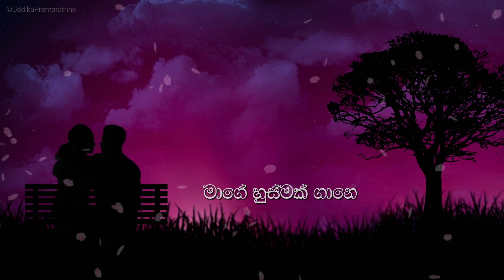Dase Kalman (දෑසේ කැල්මන්) - Uddika Premarathne | Official Lyrics Video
Song   : "දෑසේ කැල්මන්"
Artist  : Uddika Premarathne
Lyrics : Dinesh Dissanayake